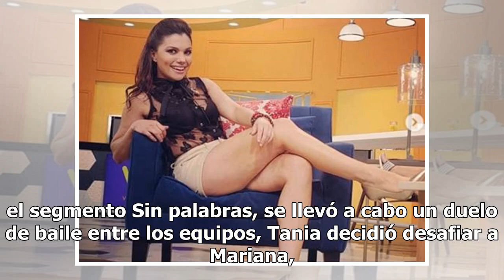VIDEO. Tania Rincón no tuvo de otra que abrir las piernas en minifalda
El programa Venga la Alegría tiene a una de las conductoras más solicitadas de las redes sociales y que cautiva a sus seguidores no sólo por su belleza y talento, sino también por su carisma y sonrisa, Tania Rincón, que ahora, dejó a sus seguidores más entusiasmados por un paso de baile que hizo en ...